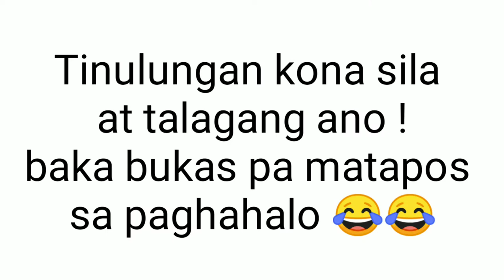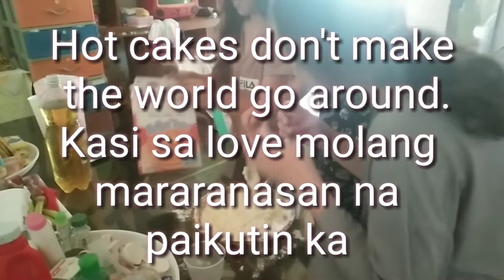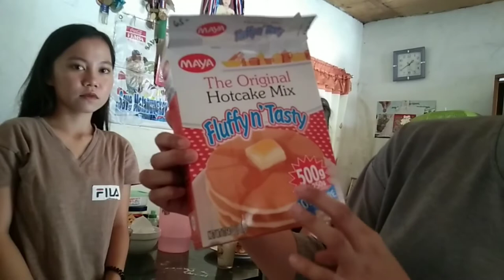Hot Cake (Quarantine Edition)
Hi guys.😉
Kung gusto nyo ng tipid meryenda tips panoorin nyo itong hot cake edition .At kung bago kapalang saming channel please subscribe,like and click the notification bell fo more update videos na ia-upload namen .

Ingredients
*2 Tablespoon oil
*3/4 cup of water
*200 g maya hot cake
*1 egg

Hataw Sisteret